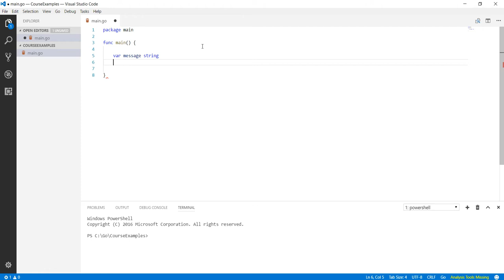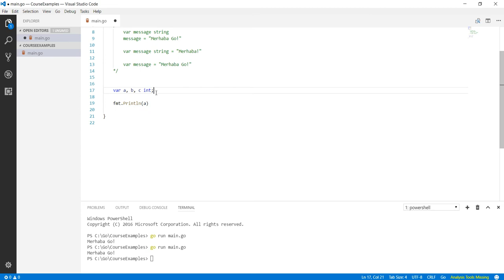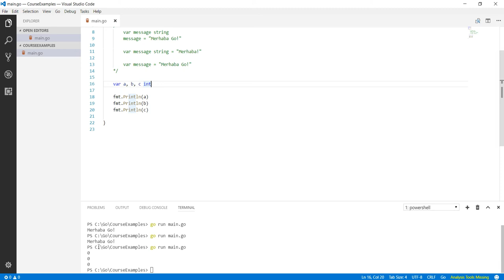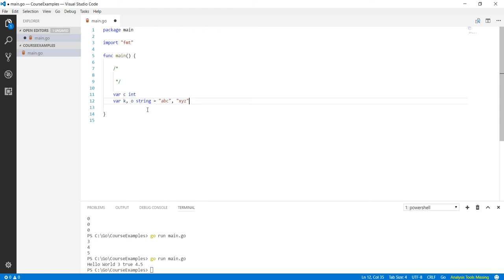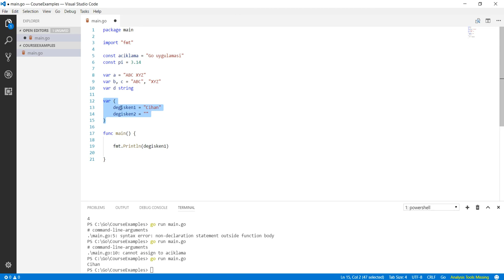Go Programlama : Degişken Kullanımı